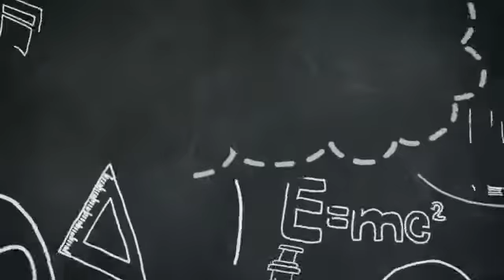PRIMO SOCCORSO PEDIATRICO E DISOSTRUZIONE, Gestione, Tecniche e Manovre